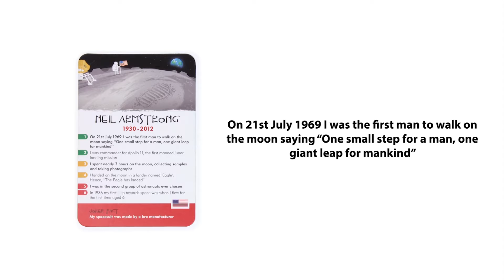History Heroes: EXPLORERS card game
Did you know Neil Armstrong's spacesuit was made by a bra manufacturer? Or that Sir Walter Raleigh's wife carried around his chopped off head for 30 years. Play History Heroes: EXPLORERS card game: a game for all ages about 40 of the greatest explorers in history.  Discover what you know & learn what you don't!